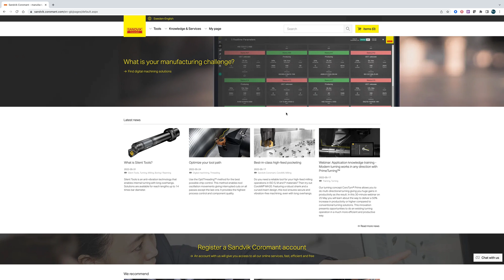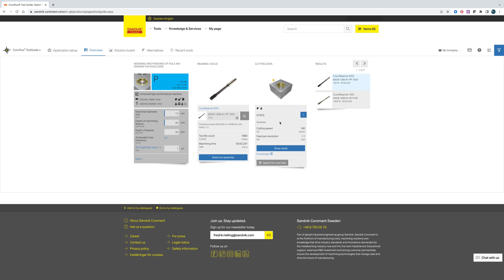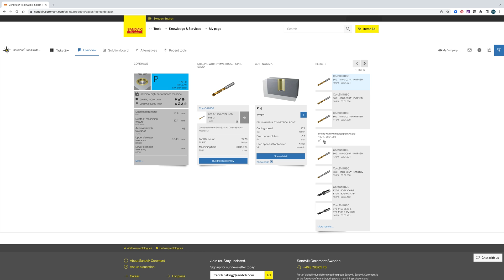Find reaming cutter and core-hole drill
CoroPlus® Tool Guide is free to use and helps you find the correct cutting tool, cutting data and strategies for your machining operations.